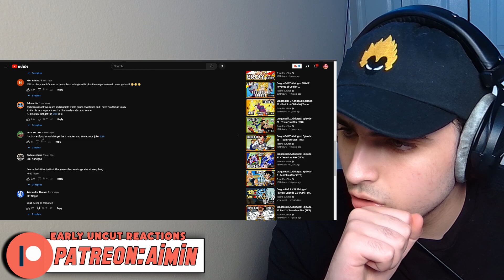ITS OVER 9000!! Dragon Ball Z Abridged REACTION Ep 9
dbz reaction

SHOUTOUT HIGH TIER PATRONS!

Ryu, Preston O'Neal, Kiyokari, Kendall Allen, Juan mendoza, FrĘs, A Lake of Ocean, Trey Harvey, Cody Hooker, Arin Rusnacko, Connor Brady, Dapo Olowuro, Golden Protoman, JOSE RIVERA, Leon Göc, Patrick, VerttDaGoon, Vizanyz